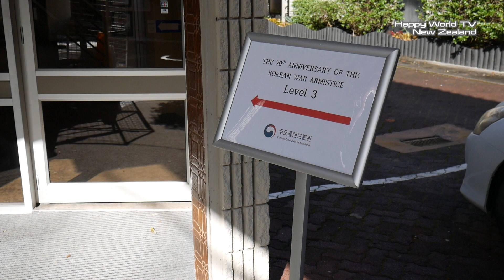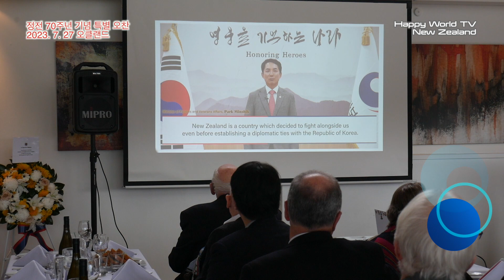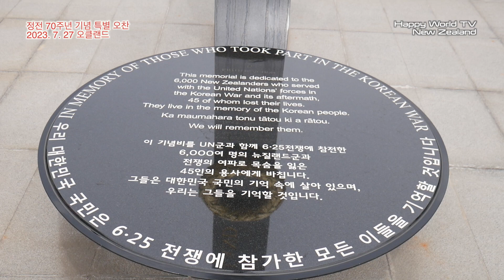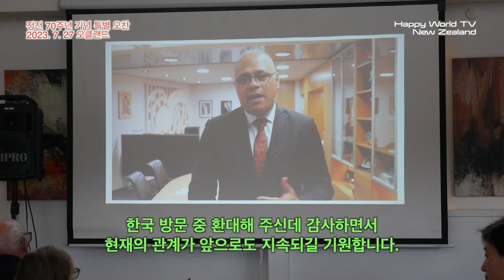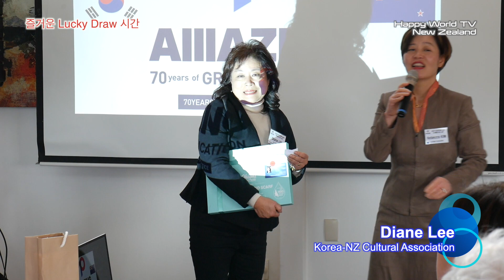2023 Special Luncheon for the KVA members & Families. 휴전기념오찬, 우리의 가슴을 울린 참전용사 노병의 연설